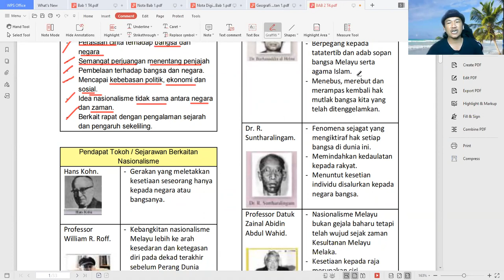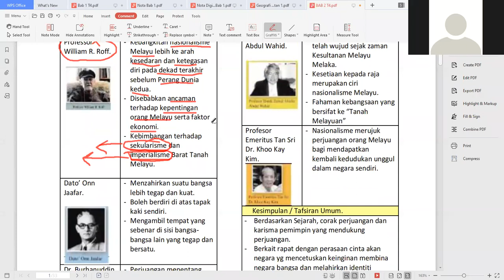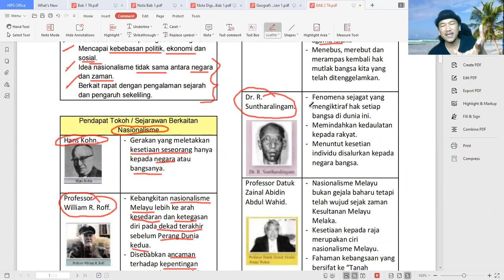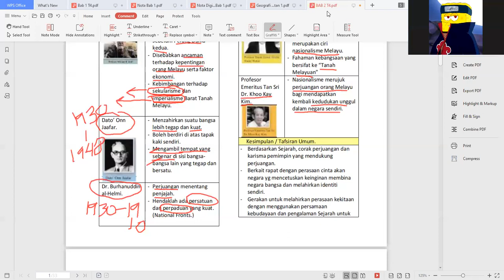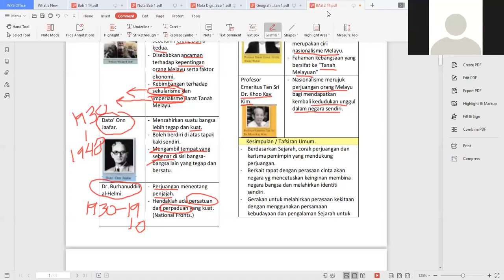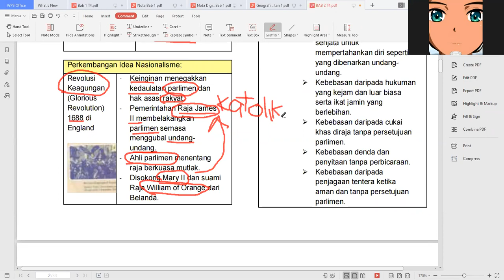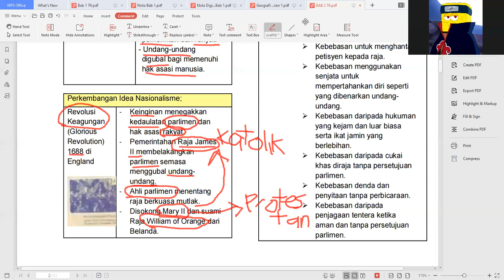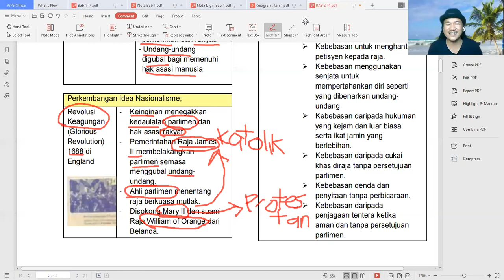Sejarah Ting 4 - Bab 2 Bhgn I